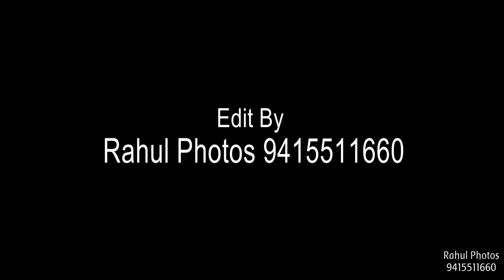Kushagra & Vaishnavi Marriage 07th Dec 2022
Marriage 07th Dec 2022